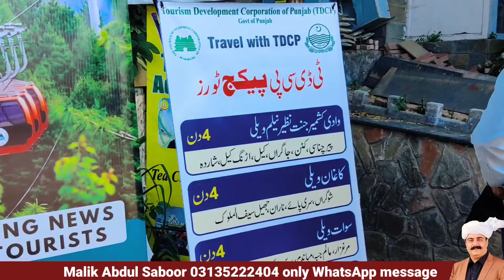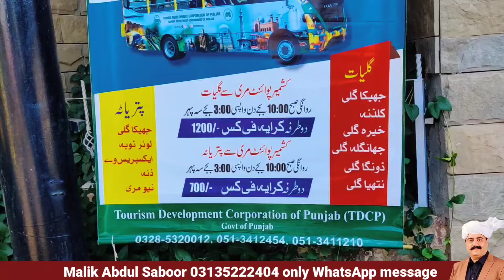Murree live today | murree hotels room rent | murree nathia Gali weather on eid | مری نتھیا گلی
in this video we try our best to inform you live updates of murree Mall road what happened today why there is no snow fall this year till today.
also latest updates of murree weather or murree snowfall perception or murree weather forecast for next 15 days also murree Mall road room rent in this situation main question when snow fall starts this year so for this watch complete video